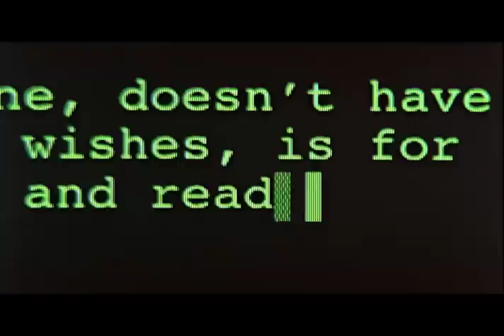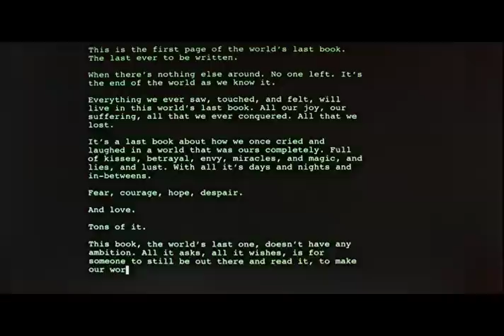Gandhi Bookstores The Last Book On Earth